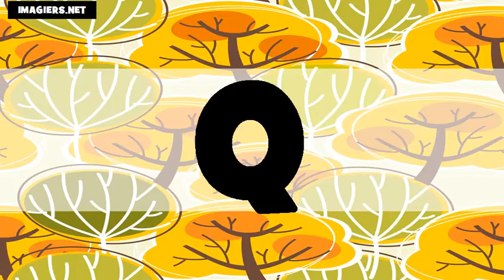L'alfabeto # Usa + Fr